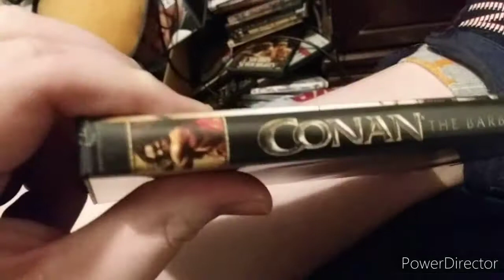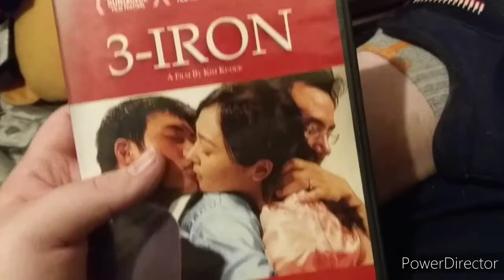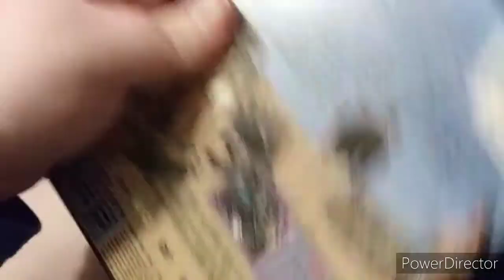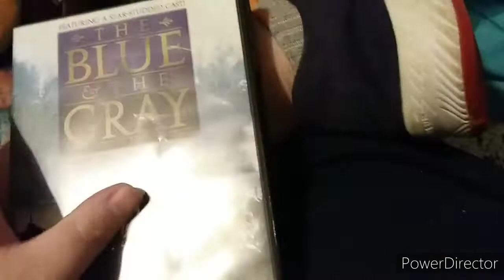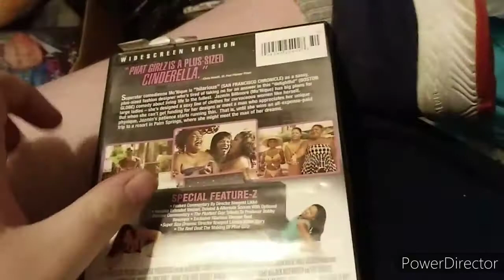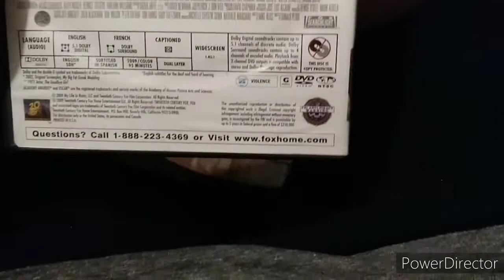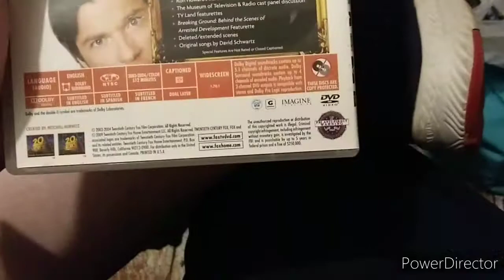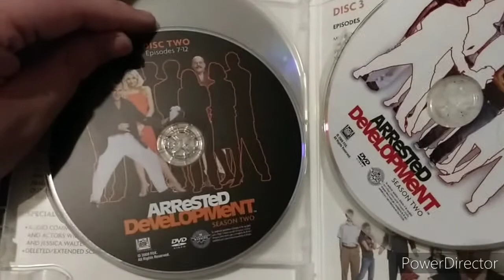RARE DVD Update 9/18/21 Part 3